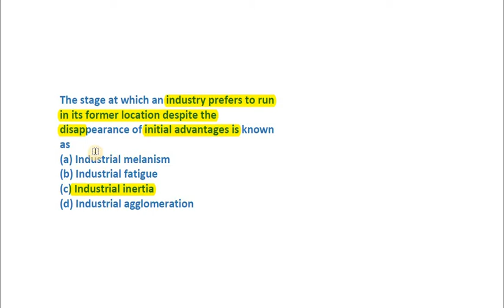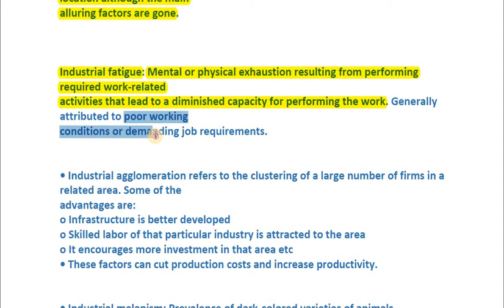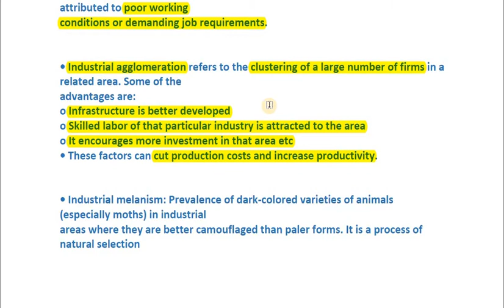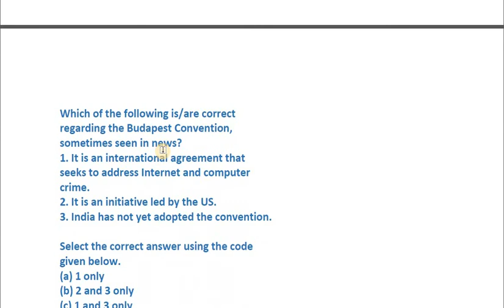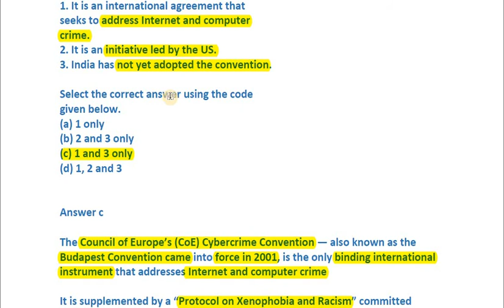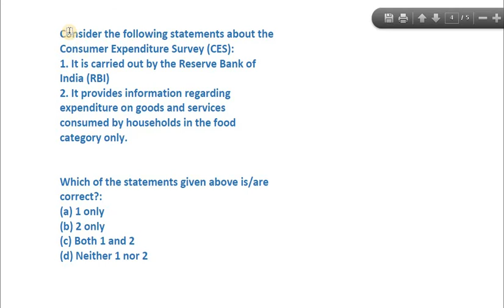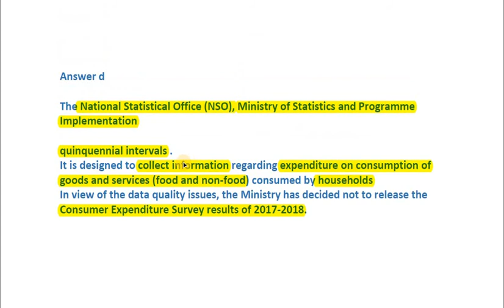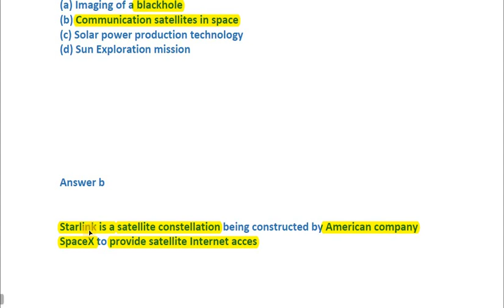5 HIGH YIELDING PRELIMS QUESTIONS ( DAY 32)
SIMPLE EXPLANATION OF HIGH YIELDING PRELIMS QUESTIONS